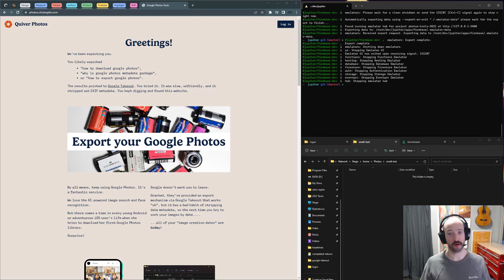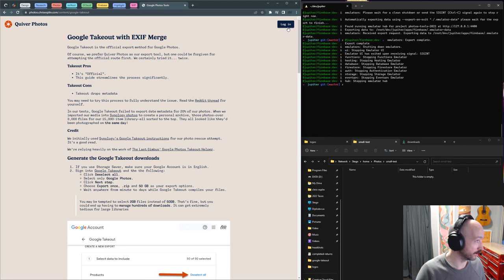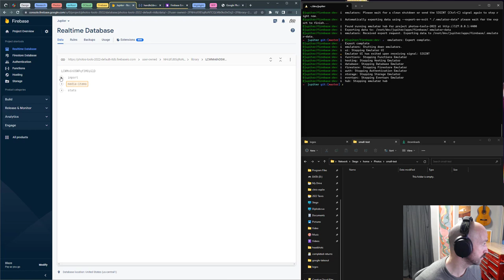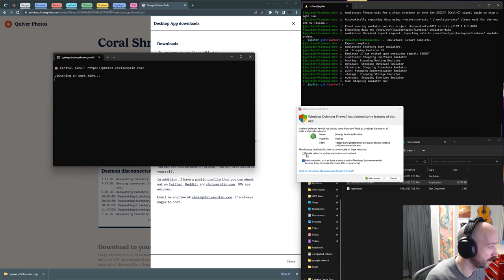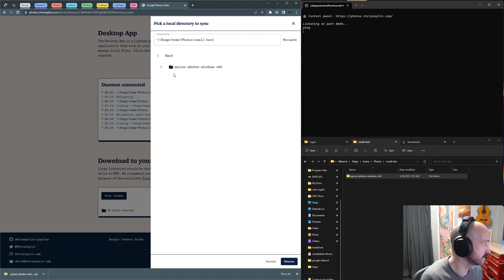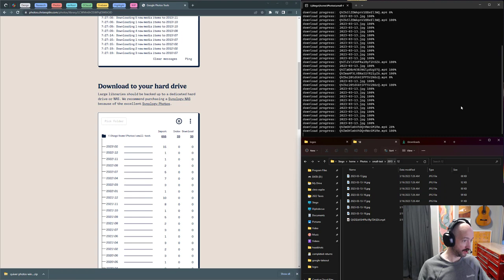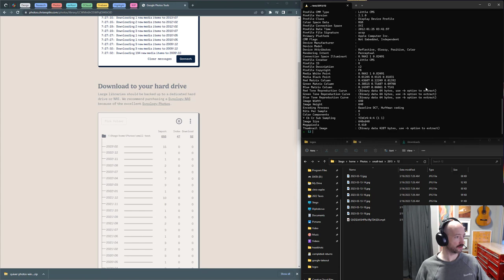Quiver Photos Alpha Walkthrough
I've been chipping away at this project, little by little since October 2022.

My wife was giving me grief about our photo backup situation. She needed a dedicated Synology NAS to store large photos and videos for her Calligraphy.org projects.

I bought a Synology NAS with two 6TB WD Red drives It's my second Synology NAS, and they've both been excellent.

I promptly installed Synology Photos and looked into creating an archival backup of the family's Google Photos libraries. Over the years our family has migrated to Google Photos. It's great. We love it. However, we've lost photos data many times and it's always crushing... so I like to have archival copies of everything on hardware that I own. I then move that hardware out of my own house, just in case. So even if my own house burns down, I have copies of the baby photos in Google Photos and hard drives that I've stashed with extended family members.

Thus began the Google Takeout saga. It worked. Kinda. But 20% of my photos were missing "created" dates. Those photos all look like they were created in October of 2022... which makes my Synology Photos timeline look a tad wonky.

I immediately started coding up a solution, which slowly morphed into Quiver Photos.